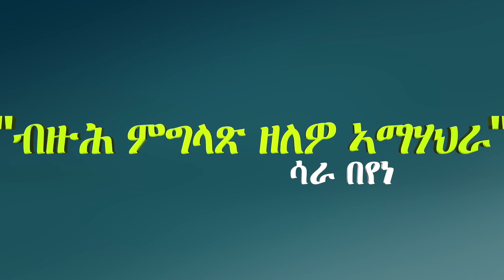"ብዙሕ ምግላጽ ዘለዎ ኣማሃህራ" ሳራ በየነ